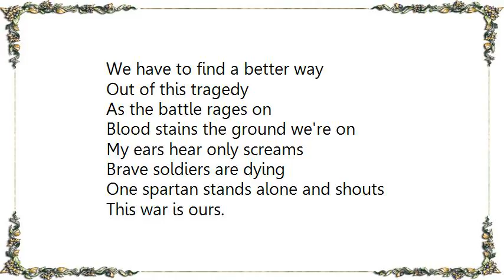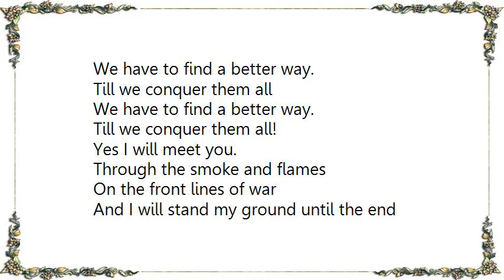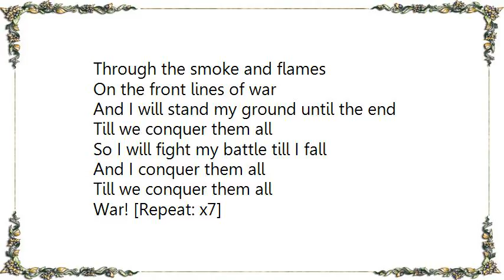Escape the Fate - This War Is Ours The Guillotine II Lyrics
[Lyrics Escape the Fate - This War Is Ours The Guillotine II]
We have to find a better way
Out of this tragedy
As the battle rages on
Blood stains the ground we're on
My ears hear only screams
Brave soldiers are dying
One spartan stands alone and shouts
This war is ours.

Yes, I will see you
Through the smoke and flames
On the front lines of war
And I will stand my ground until the end
Till we conquer them all

Through the fire and the flames
A sea of dead drives men insane
We march the fight into the cold
This is as far as it will go
The battle ends on top of here
This is where we conquer fear
On blackout armed with our swords
Yeah.

Yes I will meet you.

We will conquer them all

Yeah!

So I will fight my battle till I fall
And I conquer them all
War! [Repeat: x7]

Go, yeah!
This is war!
War! [Repeat: x7]